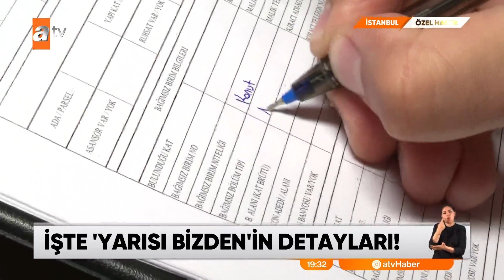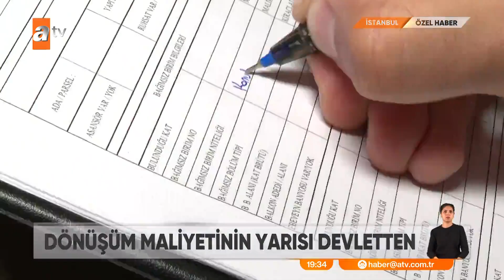ÖZEL HABER – Riskli binalar ne zaman yıkılacak? - atv Ana Haber 31 Mayıs 2023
Kentsel dönüşüm alanında dev bir adım atılmış devlet güvenli yapılar için yarısı bizden kampanyası başlatmıştı. Başvuru sayısı 259 bini geçti ve bugün itibarıyla sona erdi. Peki bundan sonraki süreçte ne olacak? Çevre Şehircilik ve İklim Değişikliği Bakanı Murat Kurum atv Haber'e anlattı.